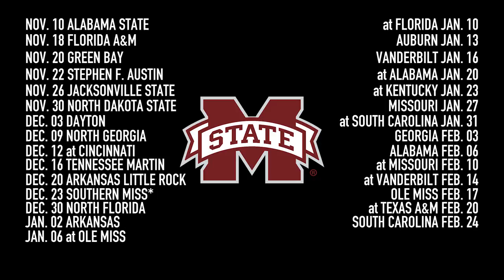Mississippi State Men's Basketball Schedule Release 2017-2018